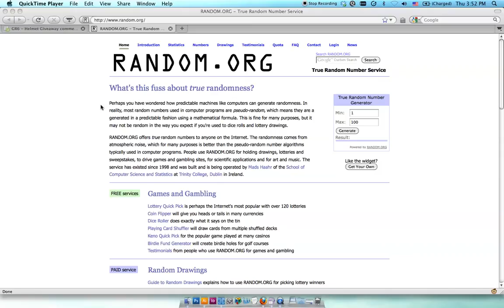GR6 Helmet Giveaway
The winner is #38